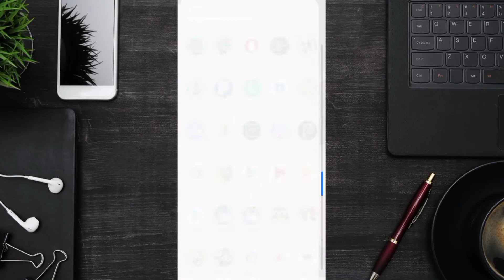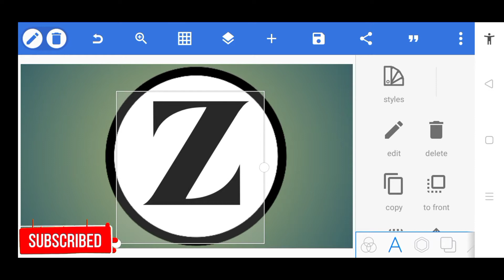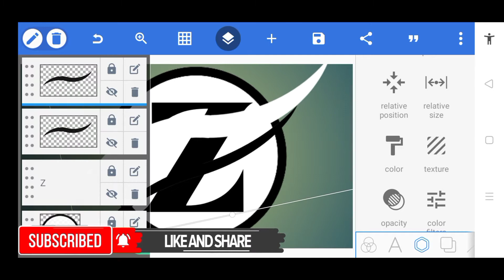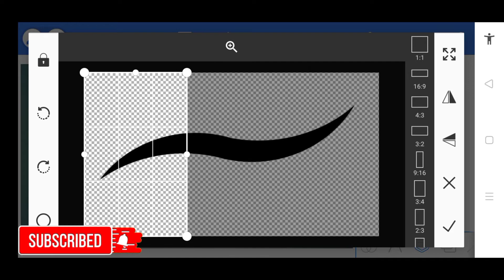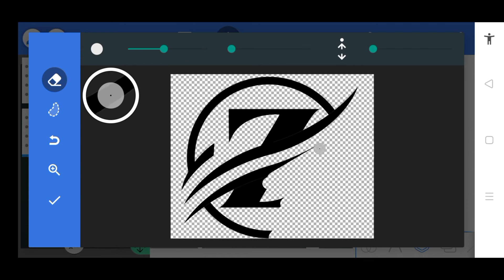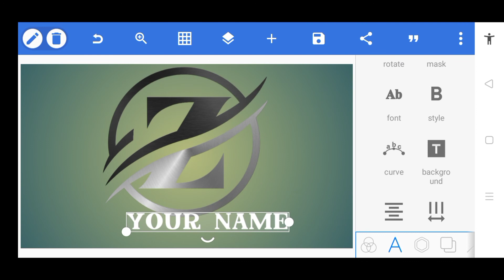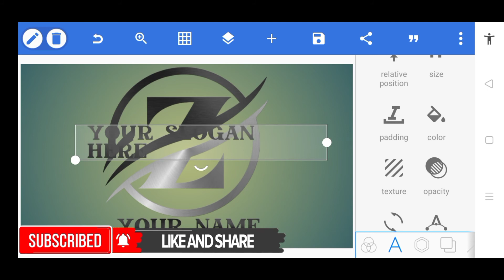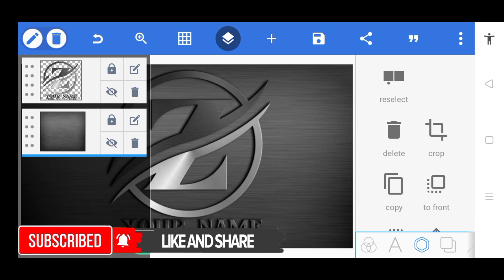Z Professional Logo Design Tutorial | PixelLab Logo Design [ Uragon Tips ]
1. AD Professional Logo Design in PixelLab | Professional A D Logo Design in PixelLab [ Uragon Tips ]

6. C M Initial Logo Design in PixelLab | C M Initial Triangle Logo Design in PixelLab - Uragon Tips